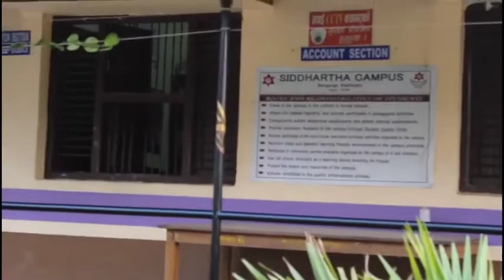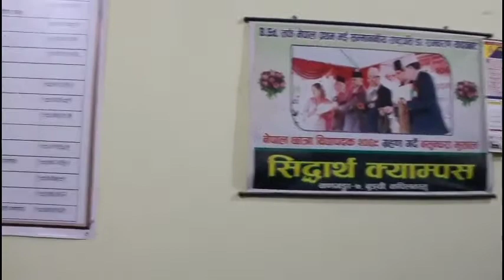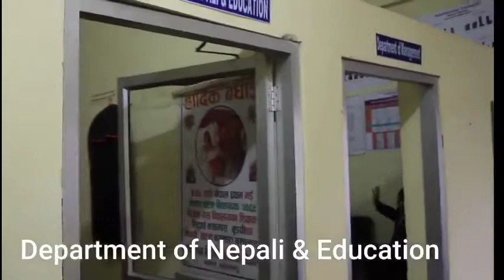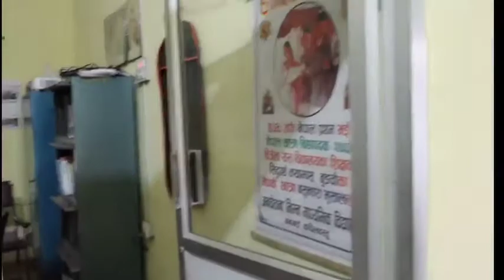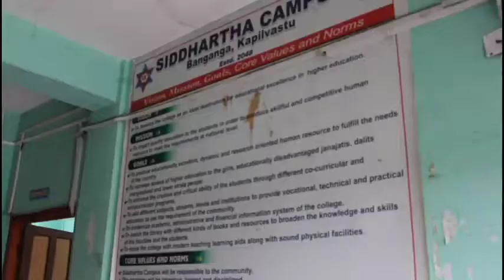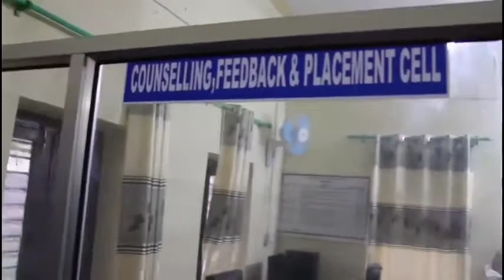Siddhartha Campus | Banganga , Kapilvastu | Promo Video by Ramesh Poudel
कपिलवस्तुको एकमात्र QAA Certified Campus सिद्धार्थ क्याम्पसमा  भर्ना खुल्यो  !!!

🏆️ हरेक क्षेत्रमा प्रथम 🏆️ हरेक तहमा प्रथम 🏆️
 नेपाल प्रथम, प्रदेश प्रथम,जिल्ला प्रथमको नतिजा सहित राष्ट्रिय पहिचान बनाउन सफल , कपिलवस्तु जिल्लाको एकमात्रै  QAA प्रमाणित संस्था सिद्धार्थ क्याम्पस, बाणगङ्गा, कपिलवस्तुमा शैक्षिक वर्ष २०७९/८० का लागि स्नातक तह प्रथम वर्षका BBS, BEd र BA सङ्कायमा नेपाली र अङ्ग्रेजी दुबै माध्यममा विद्यार्थी भर्ना खुला गरिएको सहर्ष जानकारी गराइन्छ ।

भर्ना कार्यक्रम :मिति २०७९ आश्विन १३ गतेदेखि ।

कक्षा सञ्चालन : मिति २०७९ कार्तिक १५ गतेदेखि ।

"Quality Assurance in Higher Education"

खेमराज शर्मा

क्याम्पस प्रमुख Campus Chief सिद्धार्थ क्याम्पस

बाणगङ्गा, बुङ्ची, कपिलवस्तु

सम्पर्क: ०७६-५५०२९७

०७६-५५०१२२.
𝗔𝗱𝗺𝗶𝘀𝘀𝗶𝗼𝗻𝘀 𝗢𝗽𝗲𝗻 𝗳𝗼𝗿 BBS,BED & BA

✔️ Only One QAA Certified Campus in     Kapilvastu
✔️ Nepal Top,Province Top & District Top Results
✔️ Scolarship  for higher education
✔️ Job placement as counsellor and psychotherapist
✔️ Dream job at social service agencies and government agencies
✔️ Transportation facility

Siddhartha Campus
Banganga,Kapilvastu